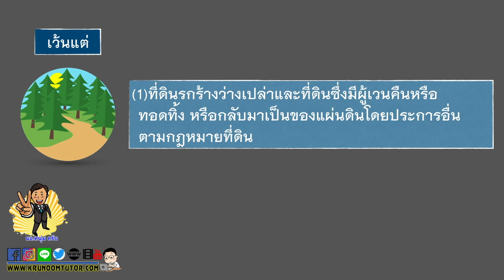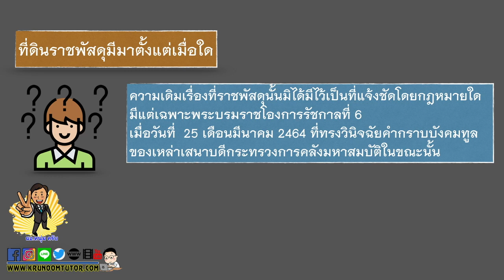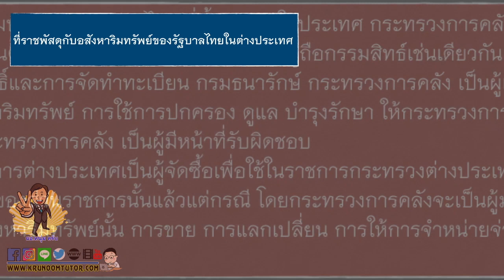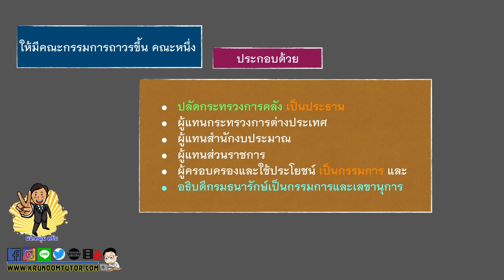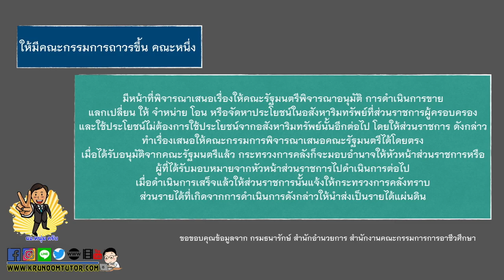ที่ราชพัสดุ